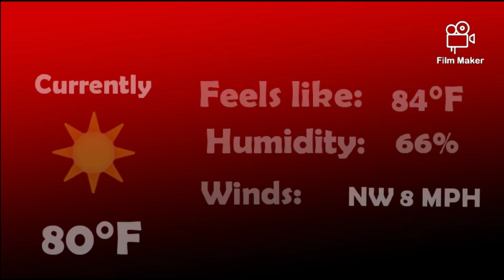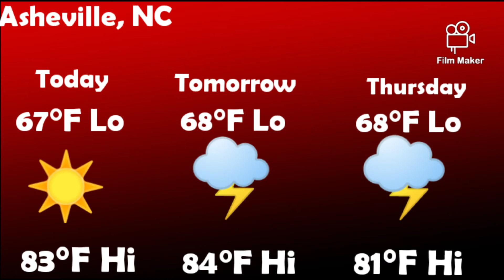Weather for July 28, 2020